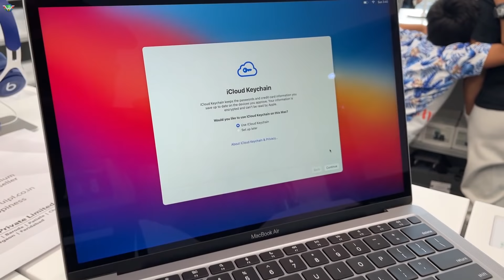FINALLY Got Apple MacBook Air M1 For Vlogging | HUGE DISCOUNT 🔥🔥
Amazon Link to OZiva's Superfood Greens & Herbs

Buy the Car & Bike Care Stuff that i use using below links:
3M Car wash Shampoo
3M Combo pack (Shiner,Shampoo,Wax,Microfiber cloth)

Gear i use:
Bike accessories i use:
MUSIC
Track: